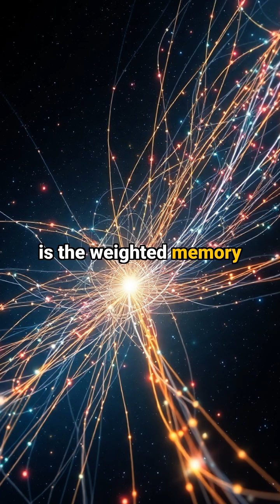Quantum Physics Proves You Are Made Of Light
Imagine **reality** as a field of infinite possibilities, a **cosmic** dance governed by **quantum physics**. Explore the **geometry** of existence and delve into the **science** of **quantum superposition**. This video delves into the **mysticism** of light and possibility.

Discover how quantum physics unveils the astonishing truth about your existence: you are literally made of light! In this short, explore the mind-bending connections between quantum mechanics, consciousness, and the holographic universe. Dive into concepts like quantum entanglement, the double slit experiment, and the holographic principle to understand how reality is shaped by light and energy.

This video breaks down the science behind the holographic universe theory, quantum consciousness, and the idea that our reality is a projection of quantum information. If you’re fascinated by quantum physics, consciousness research, or the mysteries of existence, you’ll love this quick journey into the heart of quantum theory.